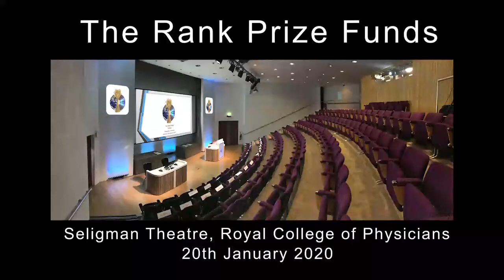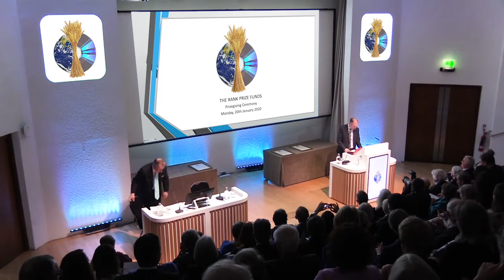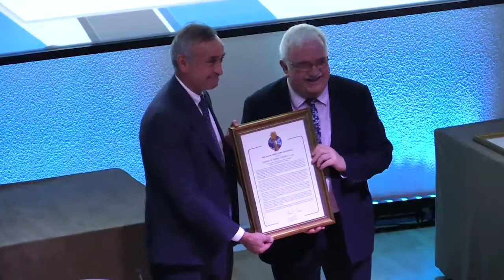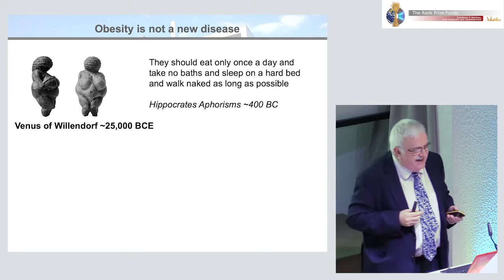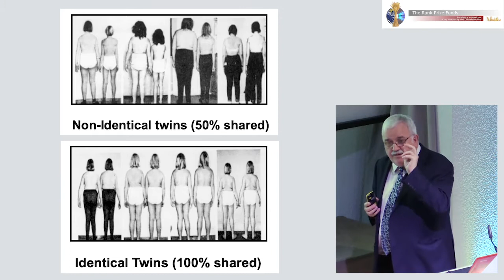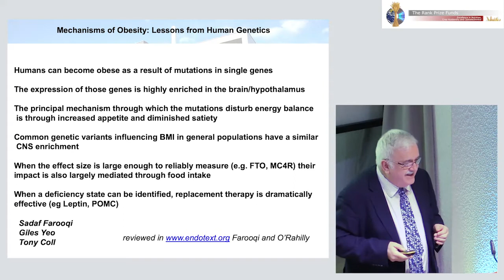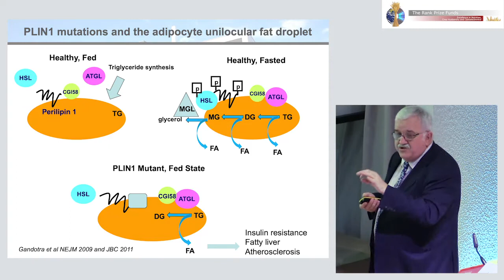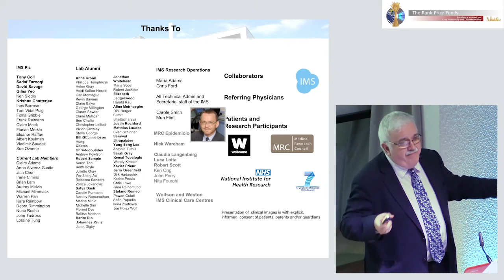Rank Prize Funds 2020 Prizegiving Ceremony | Nutrition Prize | Stephen O'Rahilly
Professor Sir Stephen O'Rahilly presents his research into the genetics of obesity.